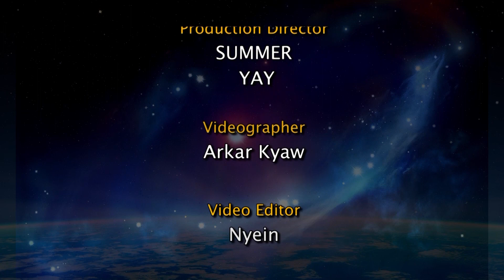ဓနုရာသီဖွားအတွက် (၂၇.၁၀.၂၀၂၂ မှ ၂.၁၁.၂၀၂၂) အထိ ဟောစာတမ်း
နိုဝင်ဘာ ၂၃ မှ ဒီဇင်ဘာ ၂၁ အတွင်း မွေးဖွားသူတွေဟာ ဓနုရာသီဖွား ဖြစ်ပါတယ်။
- ဆရာ ကောင်းစံလင်း

ဗျို့ LIFESTYLE APPLICATION အကြောင်းအသေးစိတ်သိရှိလိုပါက - 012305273 ကို ဆက်သွယ်မေးမြန်းနိုင်ပါတယ်။